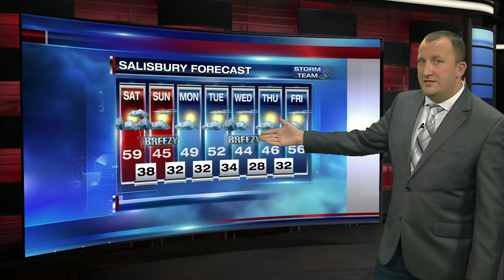DSI - Part 3 of 5 - January 3, 2020